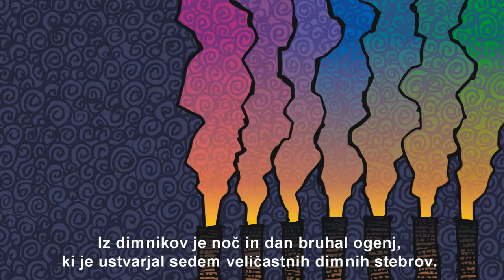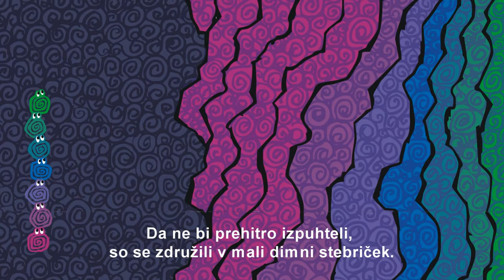Sedem nepremagljivih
Pravljica o virusu, ki je spremenil svet

Tom. Schlegl

Format: 22,4 x 29 cm
Obseg: 32 strani
Trda vezava, šivanje knjižnega bloka z nitjo
Izid knjige: 10 dni po pridobitvi dveh jurjev